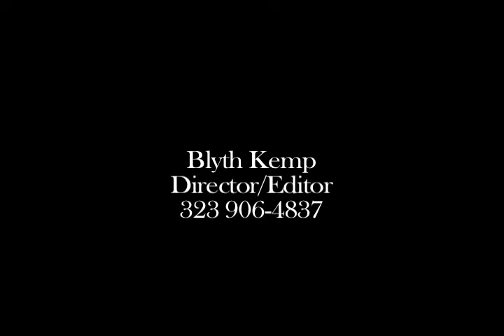Blyth Kemp's Directing/Editing Reel